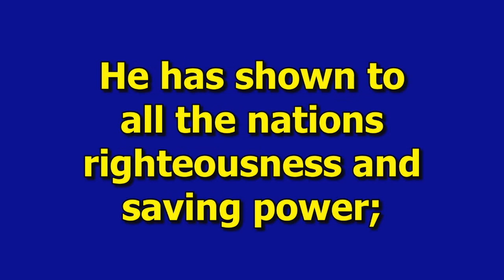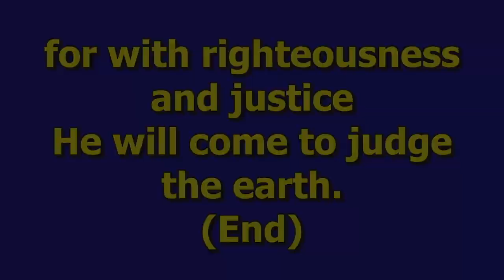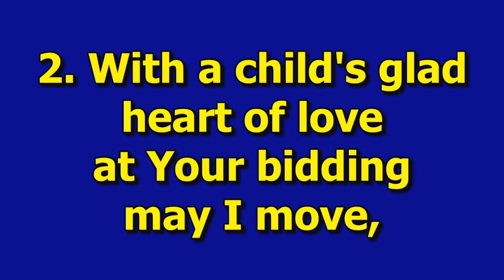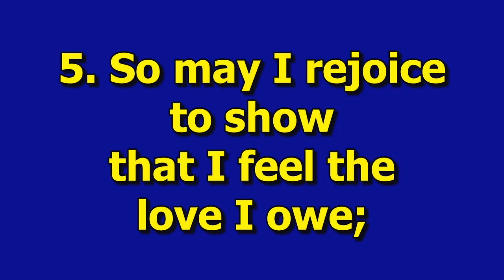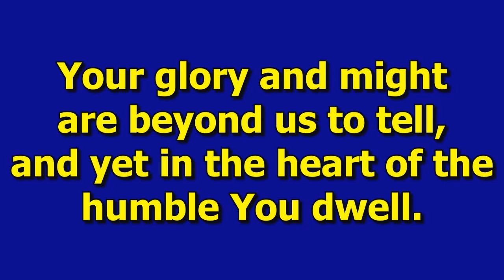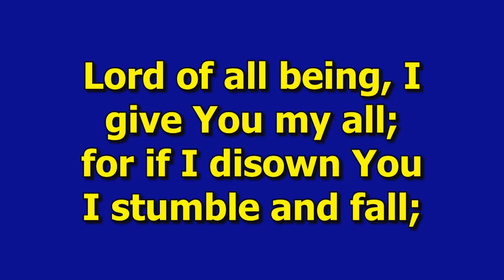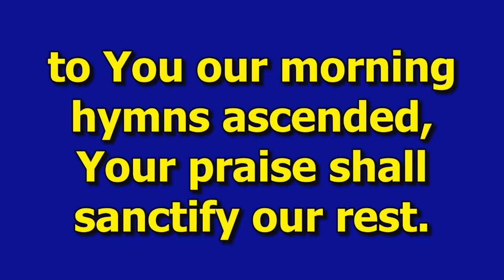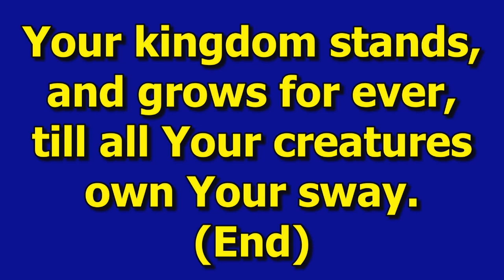Evening Service | 08/09/24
The Service was recorded in Church on Sunday Evening 01 September 2024.

Registered Charity in Northern Ireland NIC104850. Joymount Presbyterian Church.